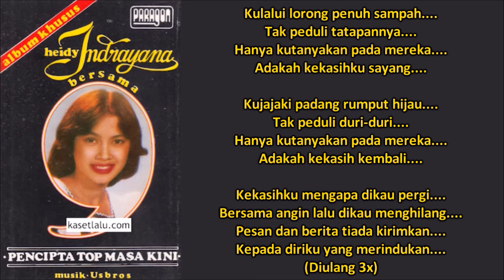HEIDY INDRAYANA - JUWITAKU (Cipt. Moh. Said) (1981)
Sebelum bergabung dan sukses di bawah label JK Record, nama Heidy Diana memang tidak dikenal luas, apalagi di awal-awal kemunculannya, ia memakai nama Heidy Indrayana. Merilis album perdananya, Heidy memang melancarkan album yang mengandalkan banyak komposer hits saat itu seperti Rinto Harahap, A. Riyanto, Titiek Puspa, Usman Bersaudara dll, dan diberi nama Album Khusus sebagaimana lagu-lagunya yang diciptakan oleh para komposer andalan. Namun sayangnya album ini sendiri tak begitu mampu melejitkan nama Heidy beserta albumnya, alhasil album inipun tenggelam, walaupun keseluruhan lagunya memang layak hits seperti lagu Juwitaku karya Moh. Said atau Said Usbros, dan nama Heidy lebih bersinar ketika bergabung dengan JK Record di tahun 1982.